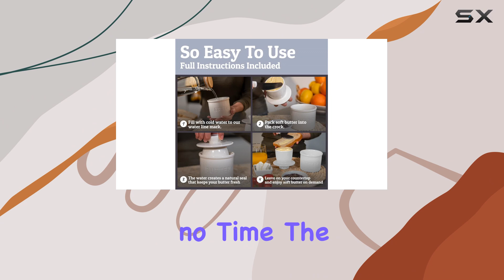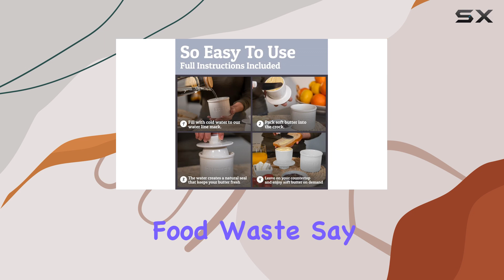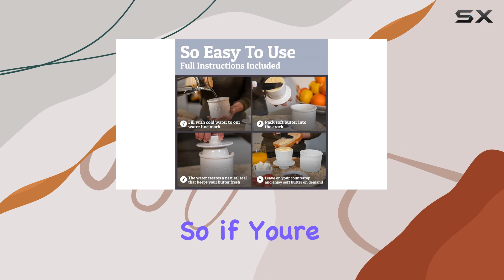PriorityChef Butter Crock: The Ultimate Spreadable Butter Solution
0:00 Intro
0:07 Review

Things that we mentioned in this video:
PriorityChef French Butter Crock with : B086VKVKNN